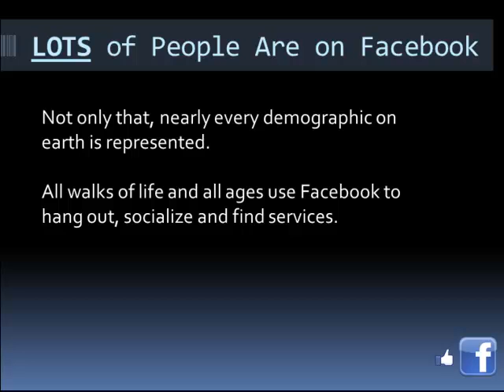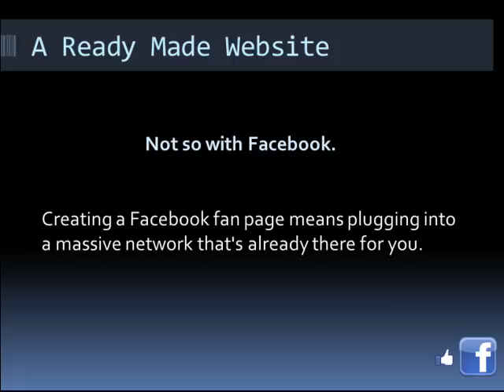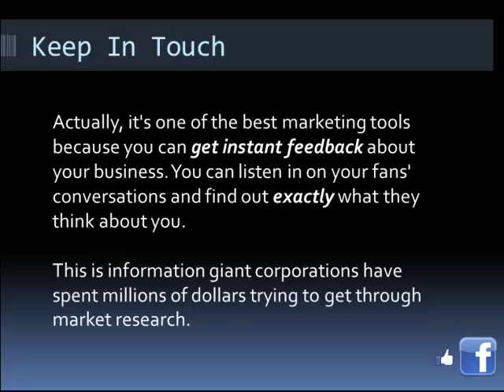Why Your Business Needs A Facebook Fan Page